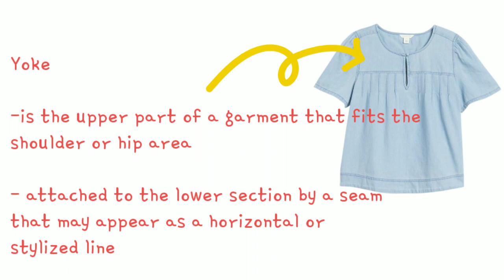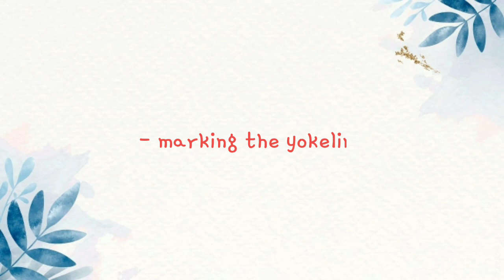✂️ Basic Front Yoke Pattern Making × Blouse with Yoke × Pattern & Sewing Tutorial